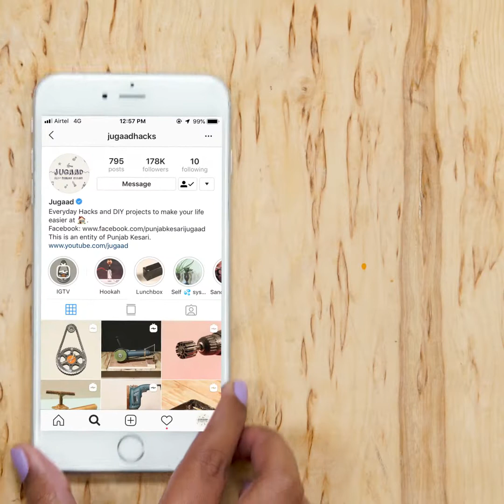2 Ways To Make Sander Machine